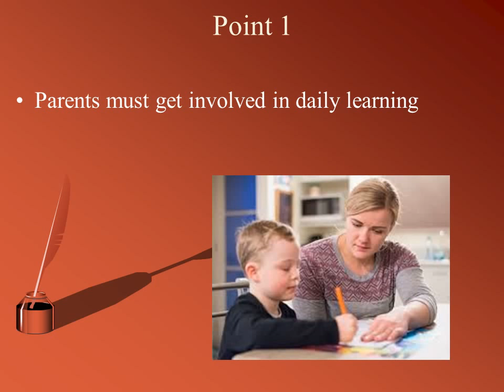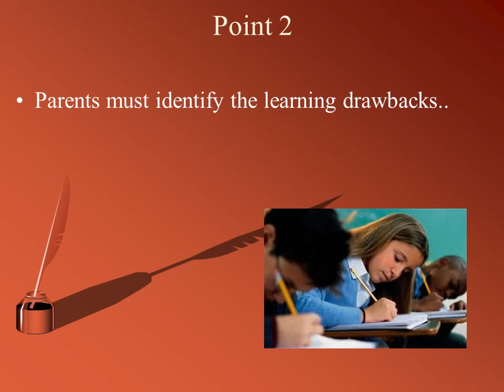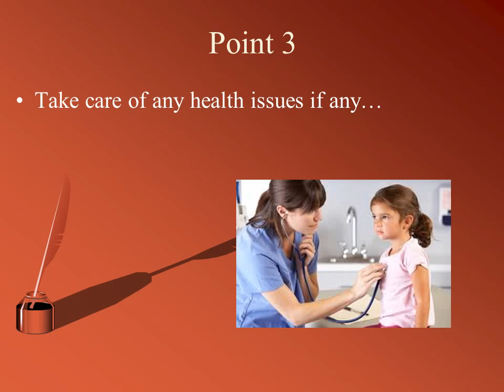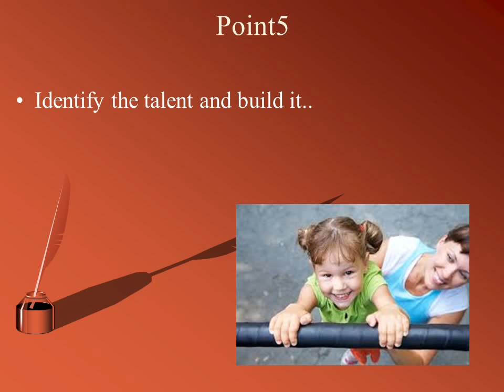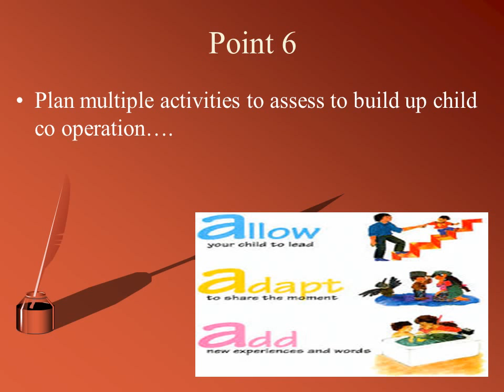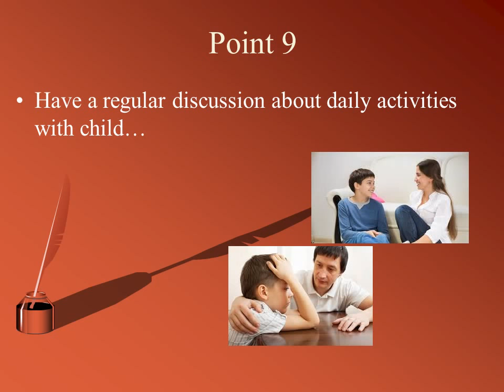Parent’s role in child’s learning!!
Parent’s  role in child’s learning!!Close co ordination and interaction between parents and school teachers is very important to bring out the best in children..
Parents must get involved in daily learning
Parents must identify the learning drawbacks..
Take care of any health issues if any…
Encourage learning..
Identify the talent and build it..
Plan multiple activities to assess to build up child co operation….
Attend parent teachers meetings regularly..
Have a proper conversation or connection with child’s teacher..
Have a regular discussion about daily activities with child…